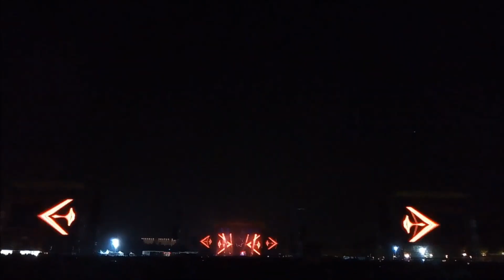TOOL Live at FIRENZE ROCKS 2019 (Multicam / Full show / HD)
Tool live at Firenze Rocks festival. Visarno Arena, Florence, Italy, 13 June 2019.

Edited together from the footage shared by 72 (!) different people. Many thanks to everyone who sent me raw uncompressed files, and to everyone else who filmed and uploaded footage too. Every contributor listed in the credits at the end of the video.

Audio mixed from the video sources as no tape has surfaced so far. You will hear audio flowing from one source to another mid-song many times, especially noticeable on Parabola. Sorry about that.

00:00:00 Third Eye Heartbeat Intro
00:01:20 Ænema
00:08:35 The Pot
00:15:09 Parabola
00:21:44 Descending
00:35:07 Schism
00:43:00 Invincible
00:55:49 Sweat
00:59:25 Jambi
01:07:15 Forty Six & 2
01:13:28 Vicarious
01:23:00 Stinkfist

01:28:31 Credits